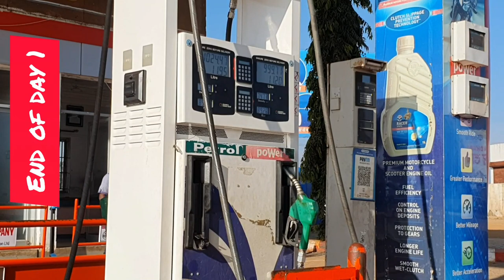Mumbai to Bengaluru by road – 1000 Kms |Road journey to Bengaluru | Road trip 2020. Ep. 01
Before the end of 2020, we wanted a long trip to happen, and it happened!! Our road trip to Bengaluru was just a start to our travel. Our main purpose to travel to Bengaluru was to attend my bestie Ashwin’s marriage and we had planned the rest of the trip after marriage.

After our Ratnagiri trip in the month of March 2020, this was our first long tour – Karnataka road trip 2020. Lol! By road, Mumbai to Bengaluru was quite doubtful to us, as this was siddhesh's very first time to drive 1000kms alone. Night stay at Hubli made it look easy. Started the journey on 3rd Dec 2020 and reached Bengaluru on 4th Dec 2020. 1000 kms and 18hrs approximately. Watch the video to know more about the routes that connect to Bangalore.

This video is just the start of our Karnataka tour. This video will help you plan your travel from Mumbai to Bengaluru by road. Our road journey to Bengaluru was as amazing as the 2021 New Year, filled with fun, joy, and entertainment. Watch the first series of our Karnataka trip and stay glued for the rest.  :)

Best products to get on Amazon!
One plus Nord
Realme 6i
Samsung S10 Plus
Canon Camera
Canon EOS 1500D 24.1MP Digital SLR Camera (Black) with 18-55 and 55-250mm is II Lens, 16GB Card and Carry Case

19th Floor - Bobby Richards
Rewind - Ofshane
Unavailable - Causmic